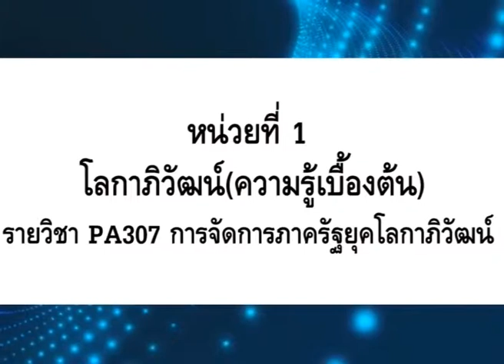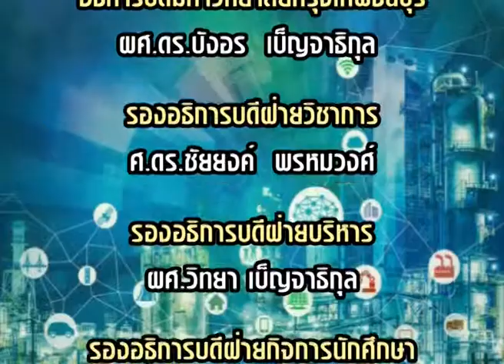PA307 การจัดการภาครัฐยุคโลกาภิวัตน์ หน่วยที่ 1 EP.1